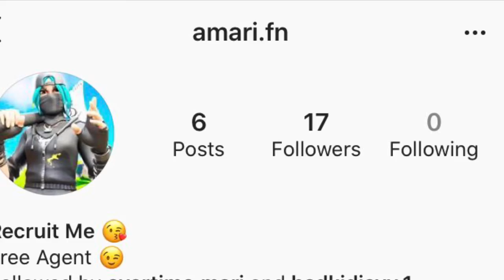Hurry Free Fortnite Account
Like N Sub N Text My Instgram For info my insta is @amari.fn

1 dollar fortnite account vs 1000,